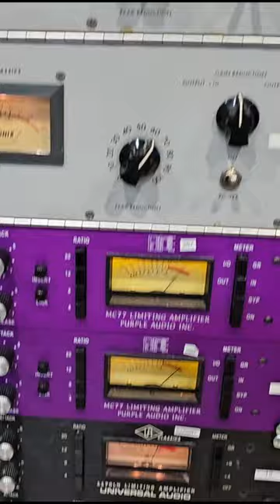Запись нового материала группы Кипелов 2023.